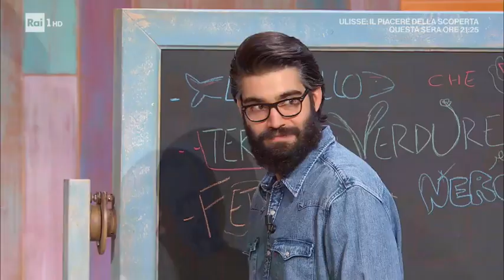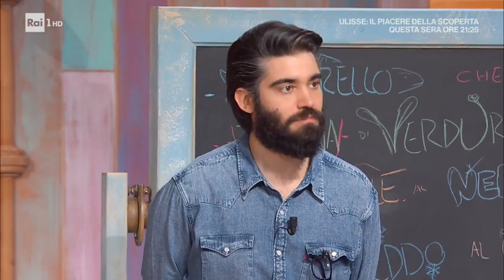Semifreddo al caffè - E' sempre Mezzogiorno 05/05/2021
- Zia Cri oggi propone una delle sue golose creazioni, dolce estivo, facile e rapido, ecco il semifreddo al caffè. Ingredienti: 750 ml panna fresca, 400 g latte condensato, 80 ml caffè espresso, 1 cucchiaino di caffè in polvere, 150 g mascarpone, 300 g cioccolato fondente al 60%